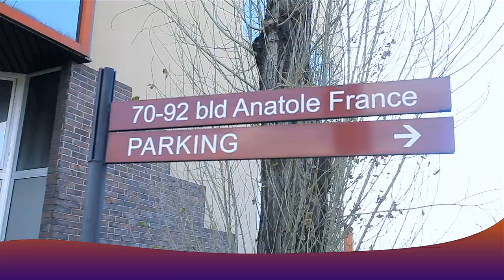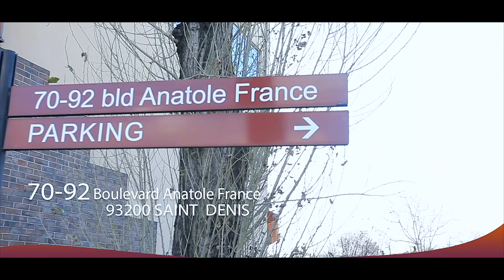NONO ATALAKU Abimisi Ba VERITE Nioso Ya ZAIKO LANGA LANGA Na JOSSART NYOKA LONGO Nani APANZA Bango